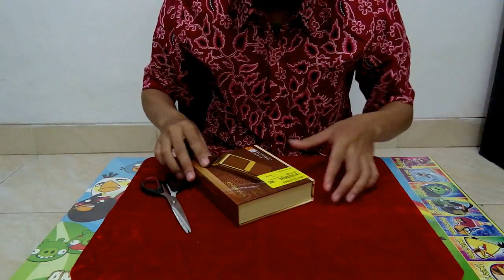Alat Cukur Kumis dan Jenggot Elektrik Boteng Kemei Shaver Unboxing and Review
Tanpa menggunakan foam atau busa anda bisa menggunakan alat cukur elektrik ini